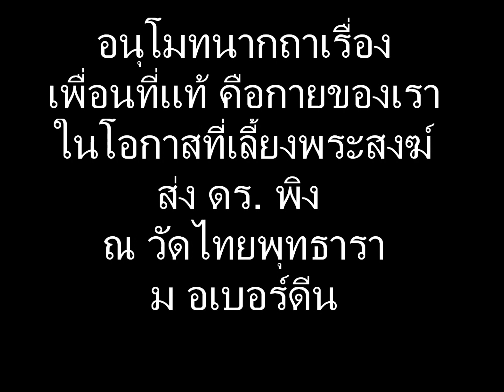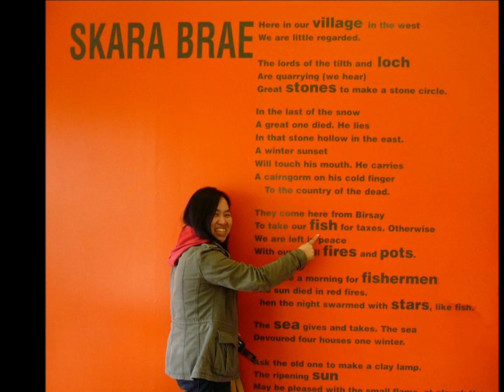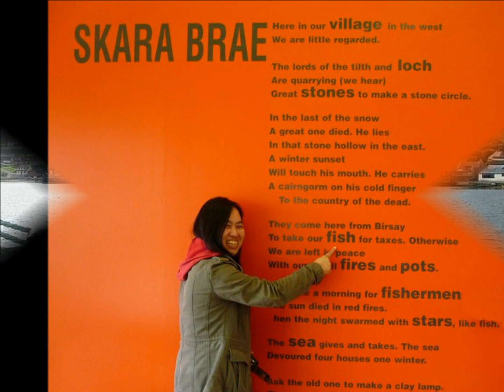ชีวิตนักศึกษาในต่างแดน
อนุโมทนากถาโดยสุชโนภิกขุ ณ วัดไทยพุทธาราม อเบอร์ดีน
ชีวิตความเป็นนักศึกษาในต่างประเทศ ต้องประสบความยากลำบากหลายประการเช่น วัฒนธรรม ภาษา ความเป็นอยู่ การเรียน ความเป็นอยู่ และ ต้องมีเพื่อนที่ดี เพื่อความสำเร็จ เพื่อนแท้คืออย่างไร เพื่อนที่แท้คือกายของเรา